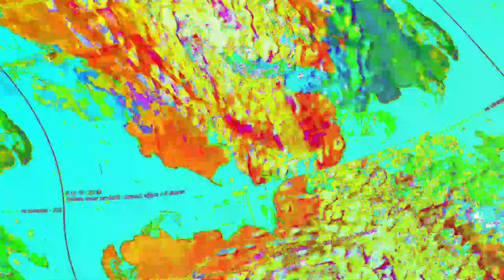[EPILEPSY WARNING] Movie 23 06 08 03h20m40s